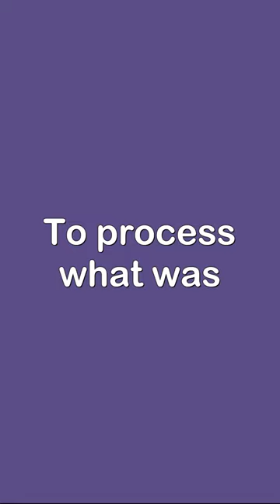The time I got stabbed...